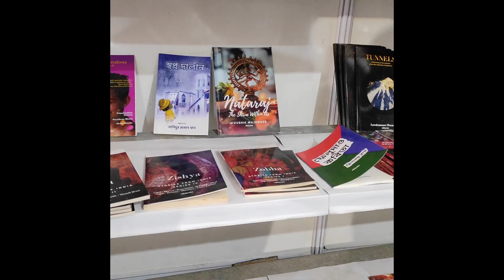Kolkata Book Fair and Kolkata Literary Carnival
This video is about my recent visit to Kolkata Book Fair where two of my books Dr. Parthar Dairy in Bengali and Nataraj the Shiva within us in English were available. I also visited a unique Literary Carnival organised by one of my publishers where I interacted with many artists across India and also from US.